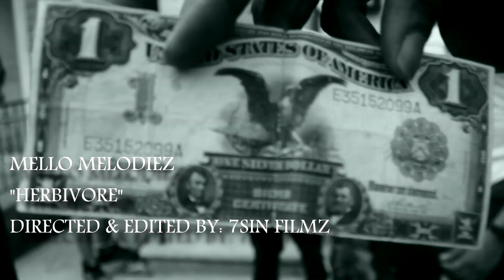MELLO MELODIEZ - "HERBIVORE" (OFFICIAL MUSIC VIDEO)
DIRECTED & EDITED BY: 7SIN FILMZ